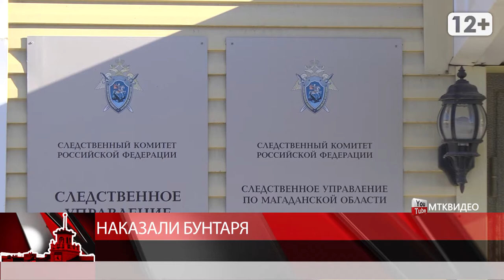Наказали бунтаря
Магадан 2020